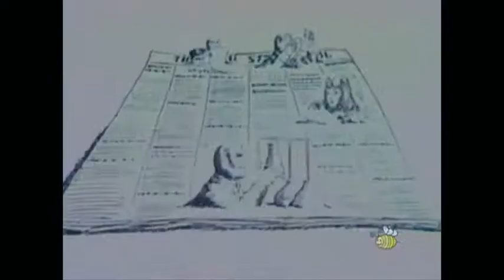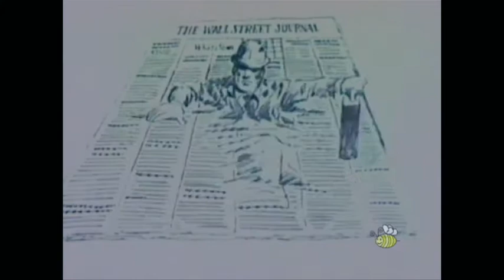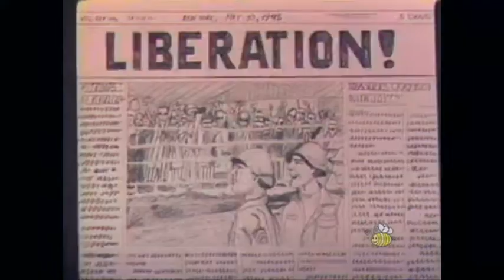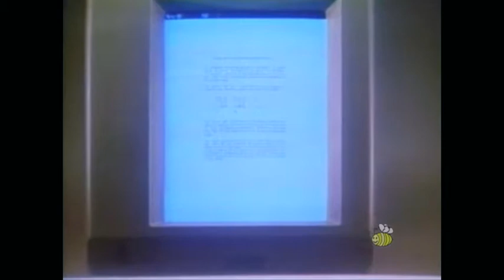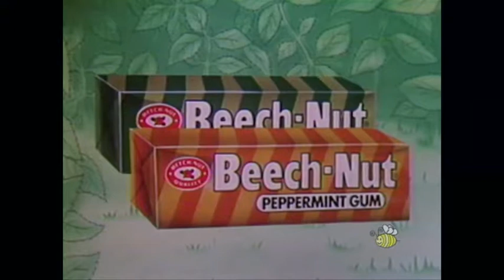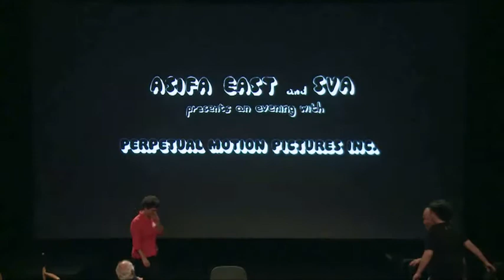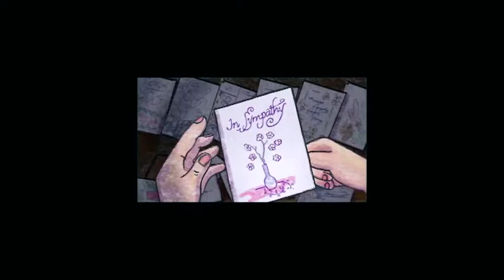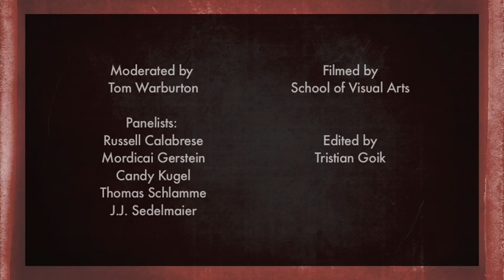Running with Perpetual Motion Pictures, Full version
On Oct 12, 2012, ASIFA-East and The School of Visual Arts Animation Department presented the work of Perpetual Motion Pictures between 1970 and 1982, along with the artists who were there at the time.

What was Perpetual Motion Pictures, anyway? At its peak, it employed over 70 people to work on ads, programming, 5 Berenstain Bears holiday specials, and Strawberry Shortcake in Big Apple City.

Tom Warburton (Kids Next Door, Disney's Fish Hooks) will be hosting the evening's panel which will include Mordicai Gerstein (Director, Berenstain Bears holiday specials), Russell Calabrese (Animator and Animation Director), JJ Sedelmaier (Owner/Producer/Director, JJ Sedelmaier Productions), Thomas Schlamme (Director/Co-Creator, The West Wing, Studio 60, among others), and Candy Kugel (Director/Designer/Co-Owner, Buzzco Associates).